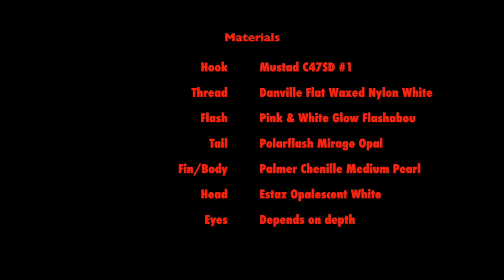The Essentials: Lightbulb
This video is about essential flies for fishing SWFL-The Essentials: Lightbulb